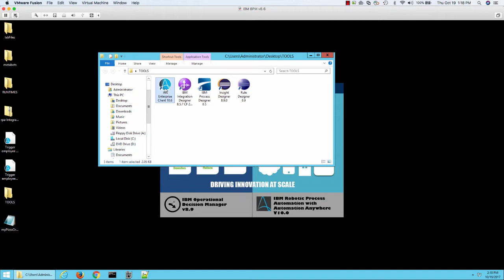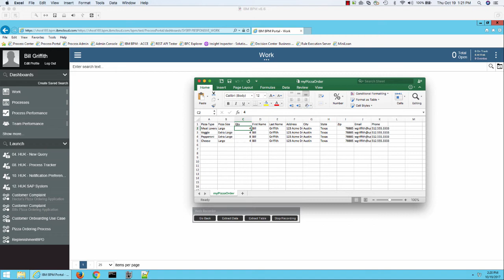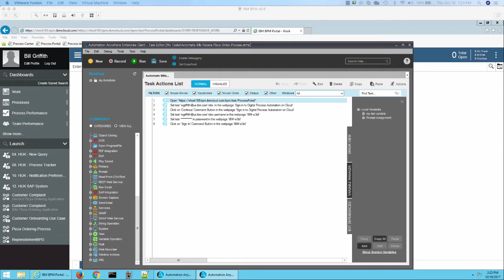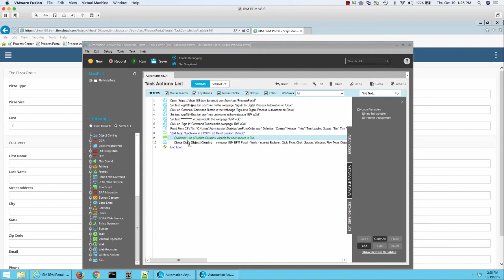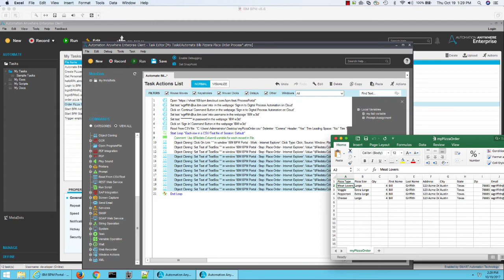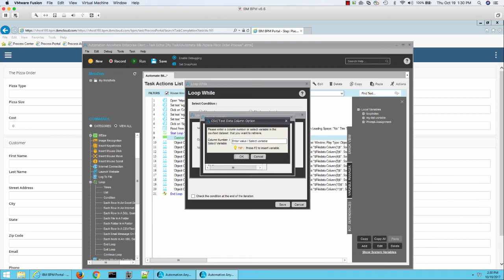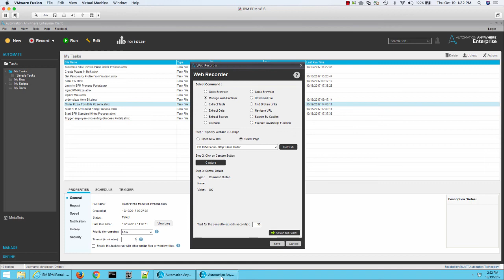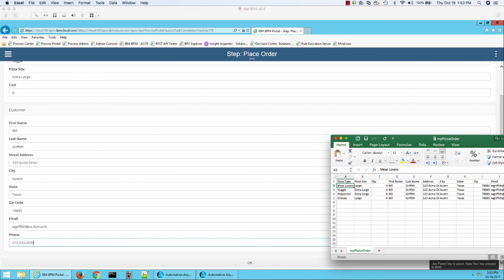Automate Pizza Orders with IBM BPM and RPA - part 6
In this demo, I'll walk thru creating an Automation Anywhere Robotic Process Automation (RPA) script that reads a spreadsheet of pizza orders and then fills out a web form for ordering pizzas that gets orchestrated by IBM BPM on Cloud.